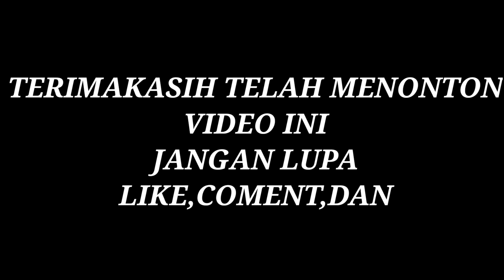BIKIN RUMAH 24 JAM DIATAS POHON PART 2, RUMAH POHON! | Mikael TubeHD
Ikutlah jadi saksi dari perjalanan kita menuju 1 juta subscriber, ini luar biasa!!!